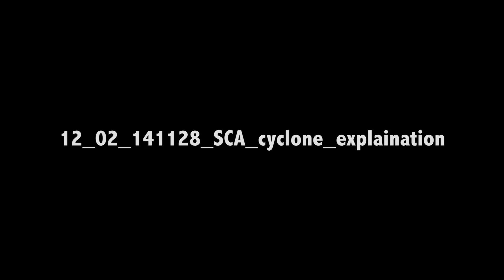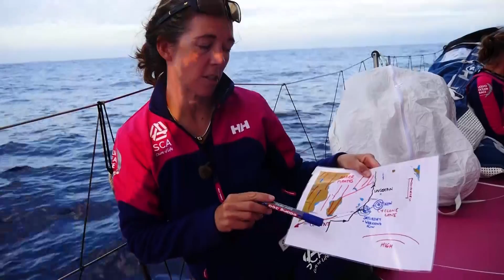Day 9: Meteorology 101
Libby gives us a masterclass in understanding the big low pressure (not tropical cyclone) system ahead and how Team SCA will navigate their way through